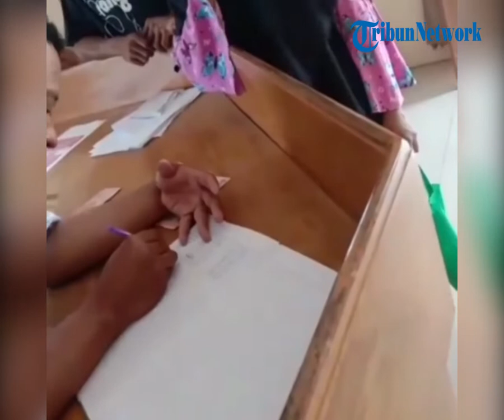Aparat Desa Keser, Blora Diduga Lakukan Pungli BLT Rp 100 Ribu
Setelah beberapa hari yang lalu sempat viral peristiwa pemotongan dana BLT di Kabupaten Blora hingga menyebabkan Bapak Gubernur Jawa Tengah, Ganjar Pranowo marah besar, ternyata kali ini terjadi lagi di Desa Keser, Kecamatan Tunjungan masih di Kabupaten yang sama yaitu Blora.

Hanya saja kali ini triknya adalah menggunakan dalih infaq untuk pembangunan Mushola yang terletak di Balai Desa Keser.

Video: @jayalah.negeriku
VPO: yuven